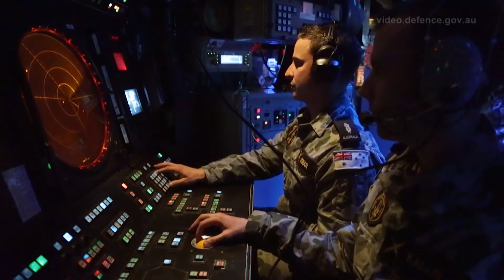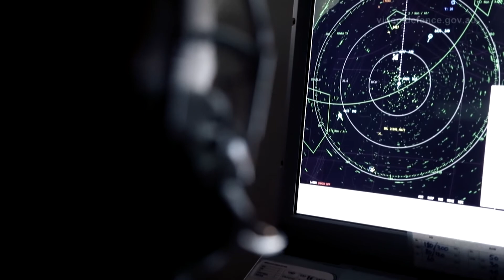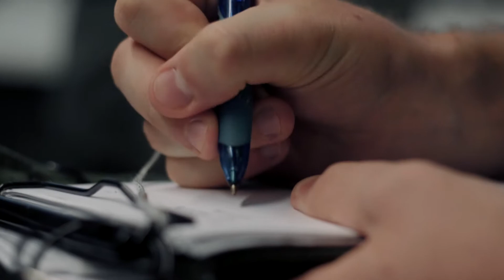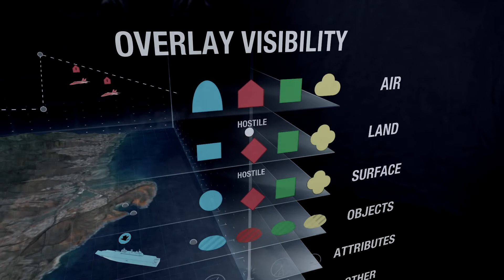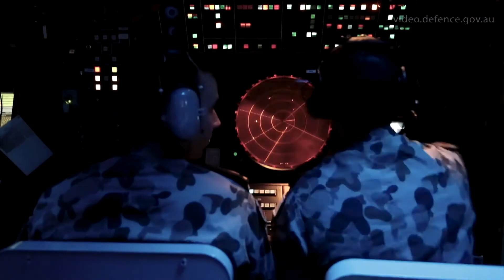Royal Australian Air Force Air Warfare Centre - Short Version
The Air Warfare Centre (AWC) Integration, Information and Innovation will drive a modern and fully integrated combat force that can deliver air and space power effects in the Information Age.

The AWC mission—ready the warfighter—reflects the centrality of the Air Warfare Centre’s task of transforming Air Force for 5th generation warfighting.

We are an organisation where individual and team excellence is achieved through integrated air warfare design, solution and maintenance for joint warfighting effects.

Air Force is developing one of the most advanced 5th generation warfighting capabilities in the world, and the Air Warfare Centre integration will be fundamental to Air Force’s future success and its ability to integrate with our allies worldwide.